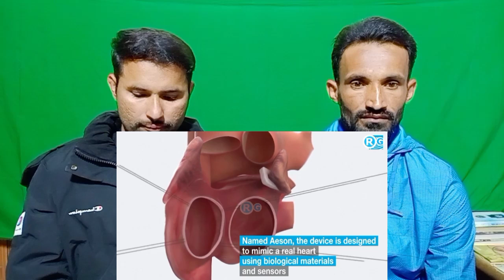भारतीय वैज्ञानिकों ने तैयार कर लिया आर्टिफिशियल दिल | IIT Kanpur develops artificial heart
Credit.
Video link.